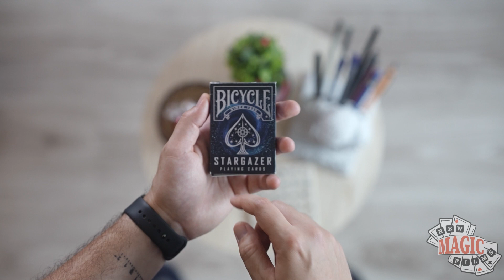Ziua 167: Bicycle Stargazer Playing Cards | Zidul de carti